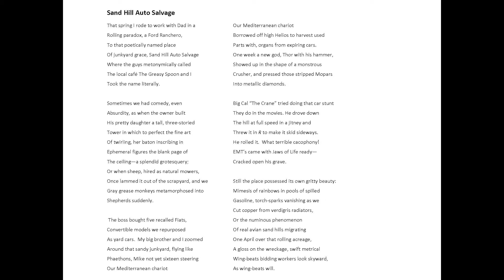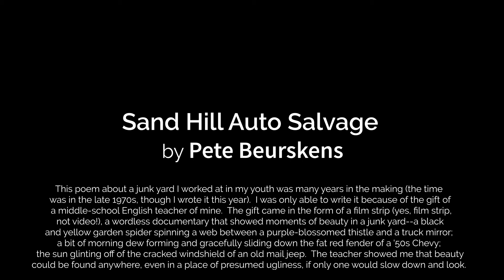Sand Hill Auto Salvage